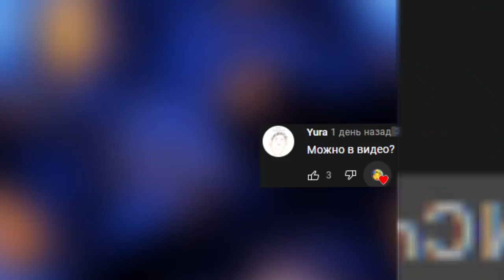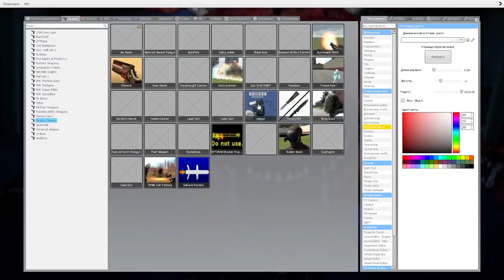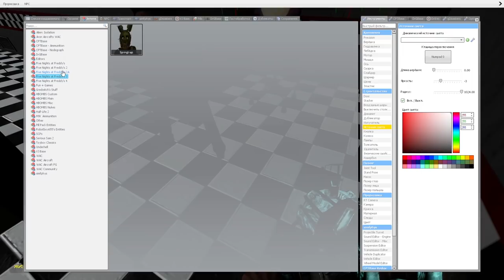АНИМАТРОНИКИ ПУГАЮТ ОХРАННИКА FNAF 3 COOP ► Garry's Mod